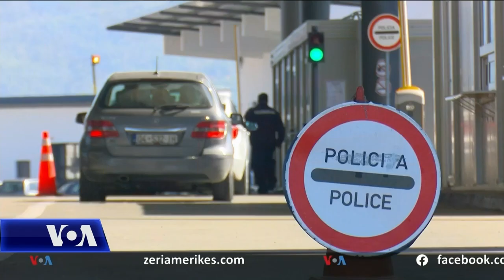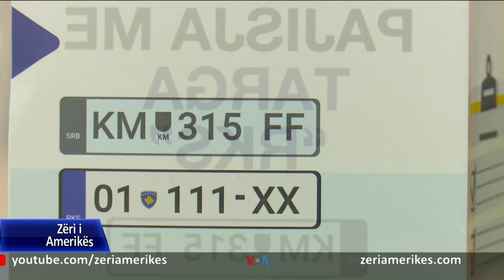Kosova në prag të zbatimit të reciprocitetit me Serbinë për dokumentet e identifikimit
Një ditë para se të nisë zbatimi i vendimit për masën e reciprocitetit me Serbinë për përdorimin e dokumenteve të identifikimit dhe përdorimin e targave të makinave, kryeministri i Kosovës, Albin Kurti, tha se nuk ka asnjë arsye për shtim tensionesh.